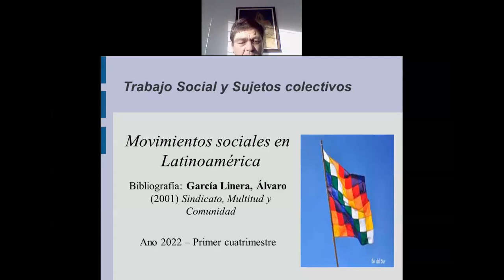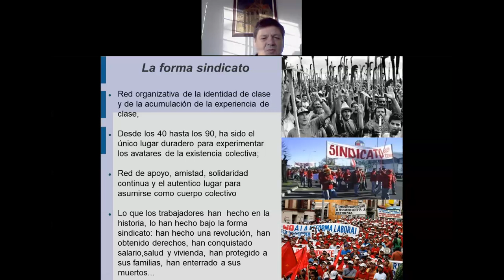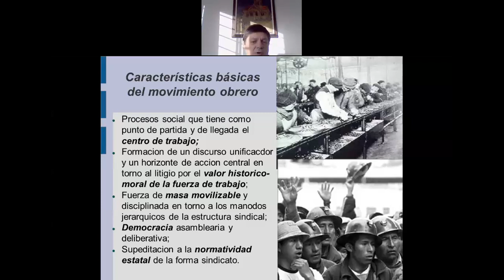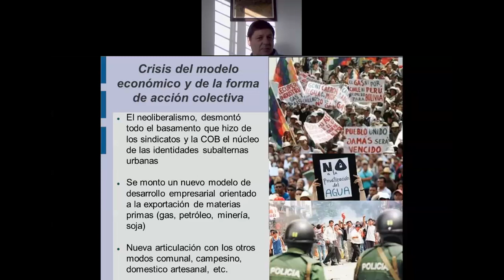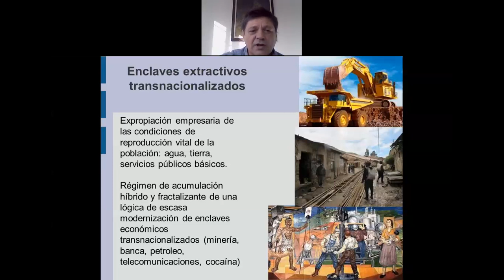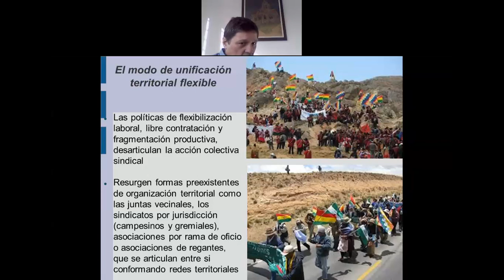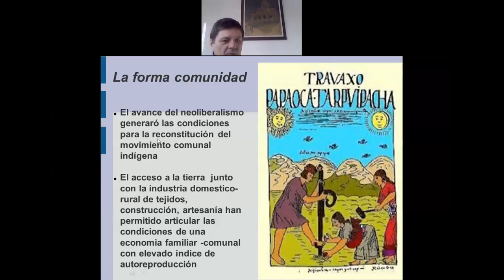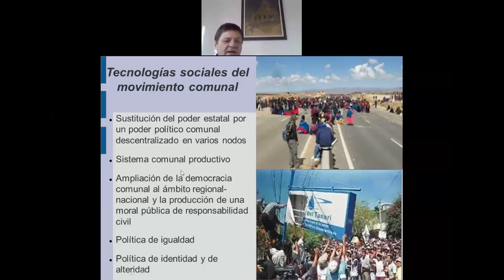Sindicato, multitud y comunidad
Clase sobre movimientos sociales en latinoamérica a cargo del prof Eduardo López sobre el texto "Sindicato, Multitud y comunidad" de Alvaro García Linera